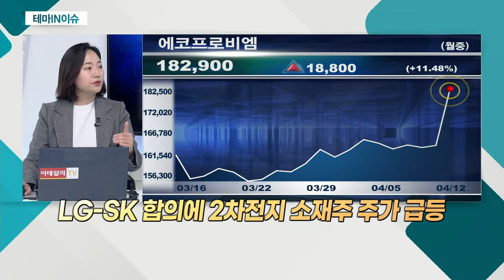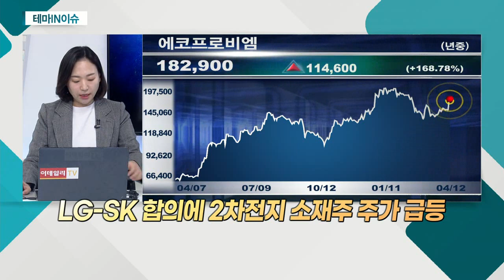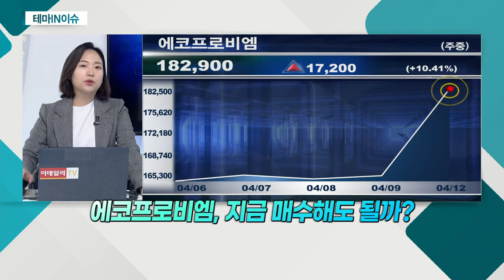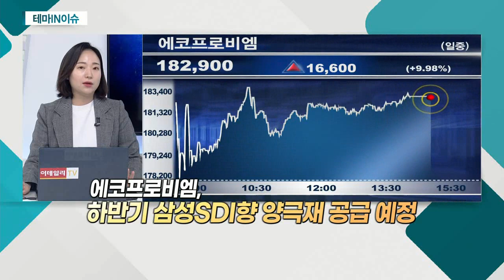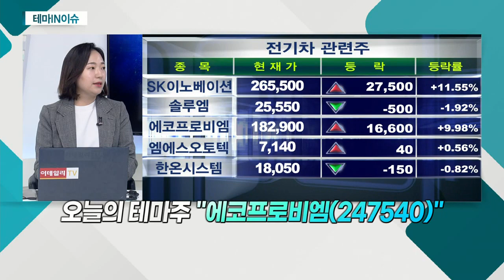에코프로비엠(247540)... 양극재 소재 '대장주' 흐름_테마IN이슈 (20210412)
- 양극재 소재 '대장주' 흐름
- LG-SK 합의에 2차전지 소재주 주가 급등